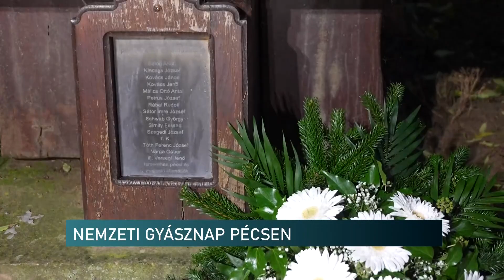Nemezti Gyásznap pécsi megemlékezése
Az 1956-os forradalom és szabadságharc leverése alkalmából megemlékezést tartott a Pécsi Polgári Szalon Egyesület Pécsen. Az elnökségi tagok az Aradi Vértanúk útján lévő 56-os kopjafánál elhelyezték a megemlékezés virágait. Majd mécsesekkel vonultak a Vármegyeháza Díszterméhez, ahol a megemlékezést ünnepélyes keretek között folytatták.